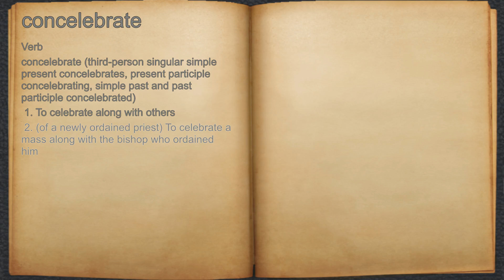What does concelebrate mean?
A spoken definition of concelebrate.

Intro Sound:
Typewriter - Tamskp